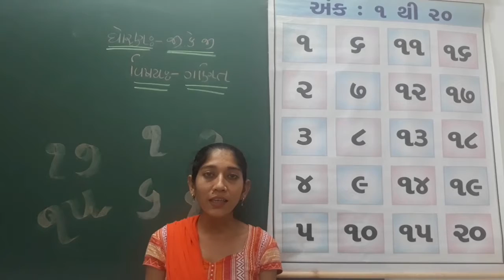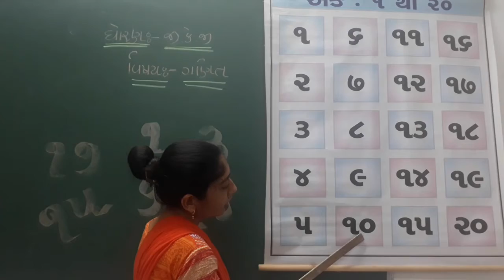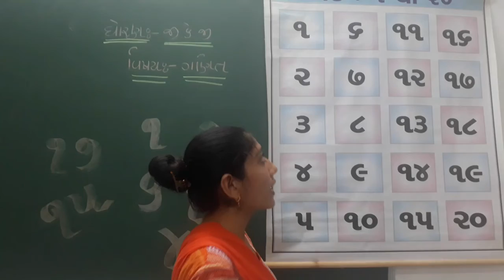Gujarati Medium Pre - Primary Jr.K.G Maths (introduction) (part - 1)